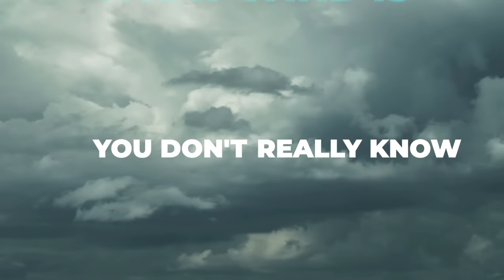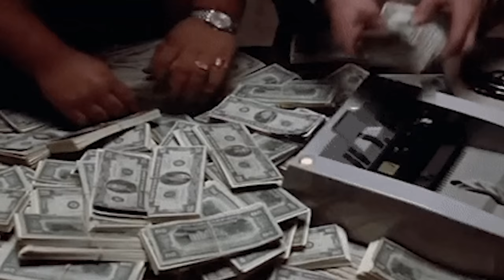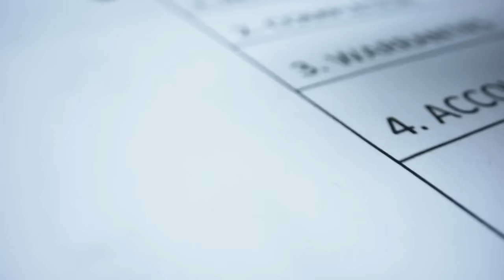5 things I did not know before moving to New Zealand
- Wondering how much it costs to live in New Zealand?  Check out this FREE resource on how much I pay to live in New Zealand!

As an American living in New Zealand, I've come to learn a lot about NZ / Kiwi culture. A lot of things I may have been able to gage before I travelled here, but others would become more apparent on arrival.

In today's video, I'll be sharing 5 things I did not know before moving to New Zealand, from the weather, to the finances, to the general manner...

0:00 - 5 things I didn't know before moving to NZ
0:51 - The Wind...
1:50 - Laws & processes
4:17 - Taxes NZ vs US
8:30 - Spelling Differences between NZ & US
10:08 - How you find NZ...
12:10 - Thanks for watching!

If you are thinking about a move or already making your plans to move - I have the resources for you! FREE masterclass